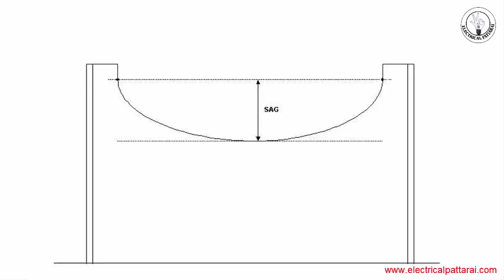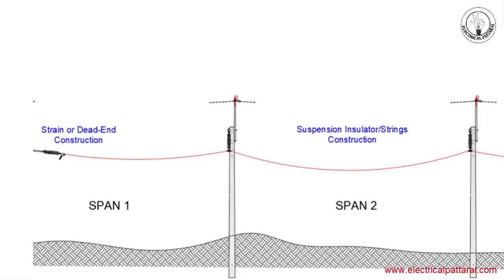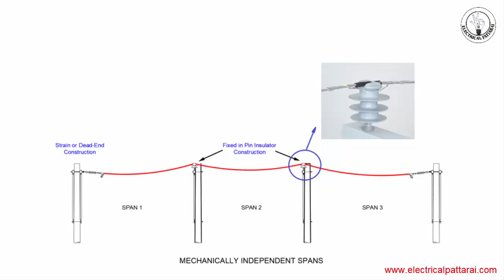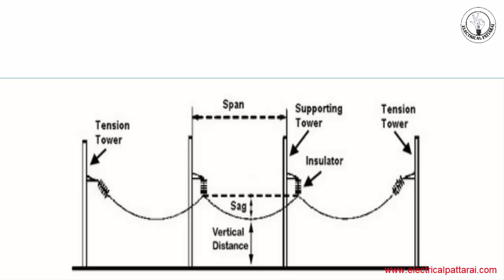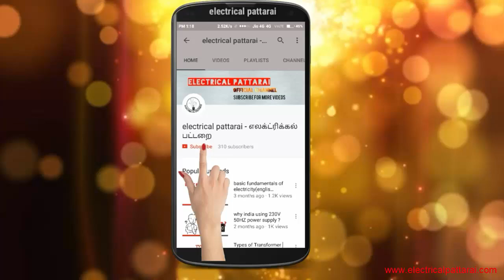இது தெரியாம இருக்காதிங்க ? | what is sag and span in transmission lines ? | Explained In Tamil